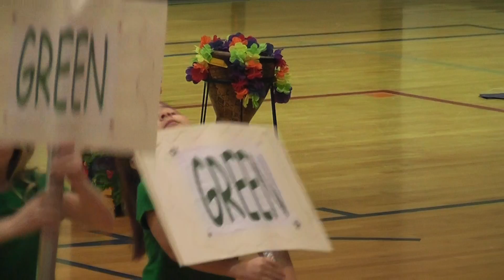Lena's entrance into Fall Recycling Performance 2017